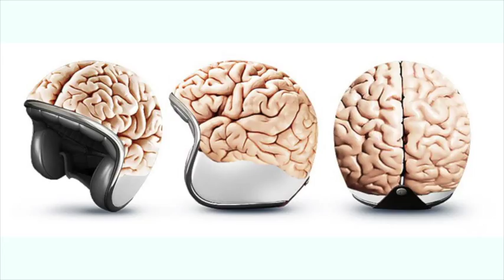Fieldwork Prof. Mirjam de Bruijn | Croquemort: 'Je voudrais porter un casque' (Chad)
Croquemort: 'Je voudrais porter un casque', March 2015. See blog 'The streets speak in Africa'.